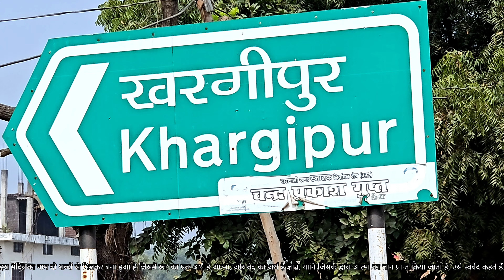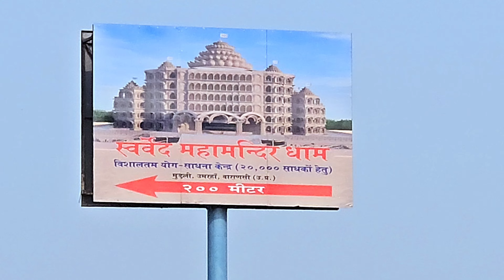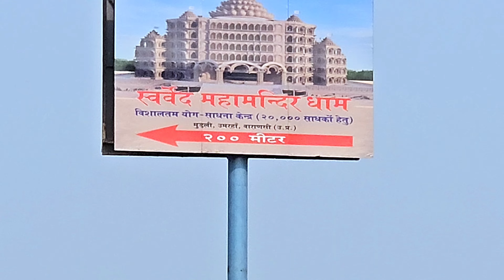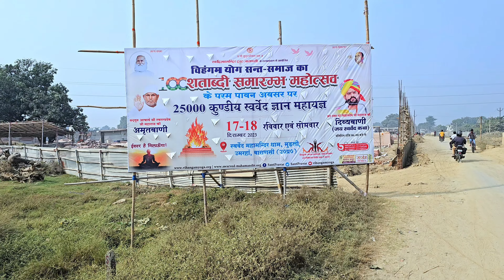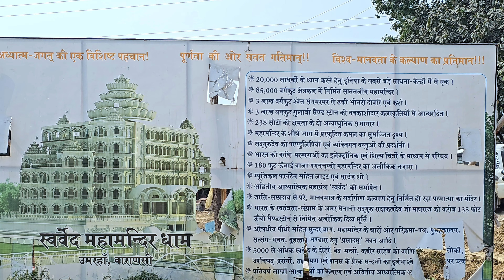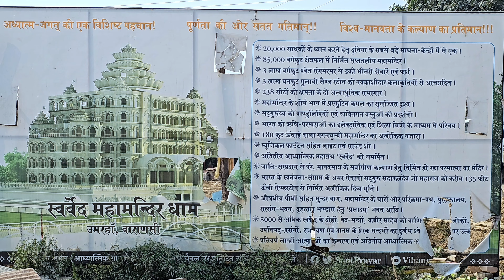4K Varanasi New भव्य स्वर्वेद महामंदिर | मोदी और योगी का ड्रीम प्रोजेक्ट | उद्घाटन समारोह 18 दिसंबर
दुनिया के सबसे बड़े मेडिटेशन सेंटर के रूप में स्थापित स्वर्वेद महामंदिर के उद्घाटन समारोह में 18 दिसंबर को प्रधानमंत्री नरेंद्र मोदी वाराणसी आ सकते हैं। दो दिवसीय उद्घाटन समारोह में देश और दुनिया से तीन लाख से ज्यादा श्रद्धालुओं के शामिल होने की उम्मीद है। प्रधानमंत्री के इस संभावित दौरे की सूचना के बाद प्रशासनिक महकमे में तैयारी शुरू कर दी गई है। पीएम मोदी अपने काशी दौरे पर फुलवरिया फोरलेन के साथ ही अमूल प्लांट का भी लोकार्पण करेंगे। इसके साथ ही कई परियोजनाओं का शिलान्यास भी करेंगे।

This video contains: स्वर्वेद महामंदिर, स्वर्वेद महामंदिर project, svarved maha mandir, modi varanasi, yogi varanasi, mega project kashi, mega project varanasi, mega project banaras, varanasi, kashi, banaras, kashi vishwanth, vindhyachal corridor, ram mandir ayodhya, namo ghat